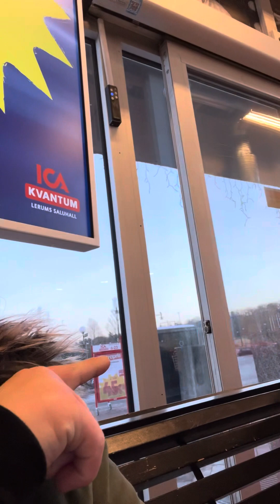Victoria är på Ica kvantum på onsdagar o jobbar enda fram till halv ett 🕧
Hej allihopa. Nu är man på plats på Ica kvantum för nu ska man börja att jobba då sen så ska Victoria till VIP-en i Alingsås alltså sen idag då. Ha en fin onsdag ❤️❤️❤️❤️